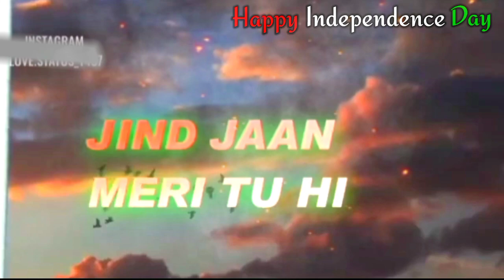🇮🇳 15 August Special Whatsapp Status | Happy Independence Day Status 2022 | 15 August Today Status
15August Special Status 2022 | Happy Independence Day Status | Independence Day Whatsapp Status 2022

Happy Independence Day ⚔️ Whatsapp Status New 2022 🇮🇳 Independent Song Hindi pagalworld in hindi
15 august song in hindi for school
independence day song mp3 download
15 august song lyrics
independence day song lyrics
75th independence day
independence day movie
74th independence day
15 august ke liye status video
15 august status video download bestwap
15 august status whatsapp
independence day whatsapp status video download mp4
independence day army status video download
15 अगस्त स्टेटस वीडियो डाउनलोड
स्वतंत्रता दिवस स्थिति वीडियो 2022
स्वतंत्रता दिवस व्हाट्सएप स्टेटस वीडियो डाउनलोड 2022
15 अगस्त के लिए स्टेटस वीडियो
15 अगस्त स्थिति वीडियो डाउनलोड bestwap
15 अगस्त स्टेटस व्हाट्सएप
स्वतंत्रता दिवस व्हाट्सएप स्टेटस वीडियो डाउनलोड mp4
स्वतंत्रता दिवस सेना की स्थिति वीडियो डाउनलोड
15 august shayari
shayari 15 august ka
15 august muslim shayari
15 august motivational shayari
15 august par shayari
heart touching shayari on independence day in hindi
independence day shayari in urdu
attitude independence day shayari
15 August
15 August status
15 August dance
15 August video
15 August song
15 August shayari
15 August 2022 whatsapp status
15 August 4k status video
15 motivation video
15 August today
15 August today news
15 August today news video
15 August motivational video
15 August 4k status hd 2022
15 August whatsapp status video
15 August independence day
15 August independence day speech
15 August independence day dance
15 August independence day drawing
independence day shorts video
independence tranding video
independence day
15 August me kya huwa tha
independence day video
independence day shayari